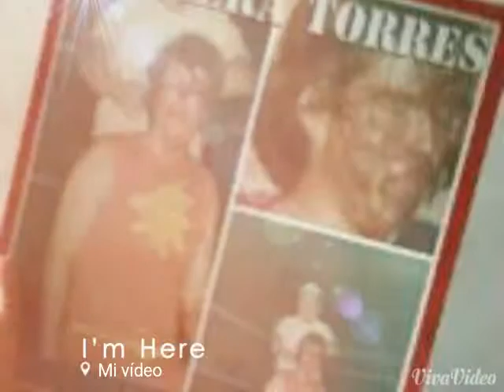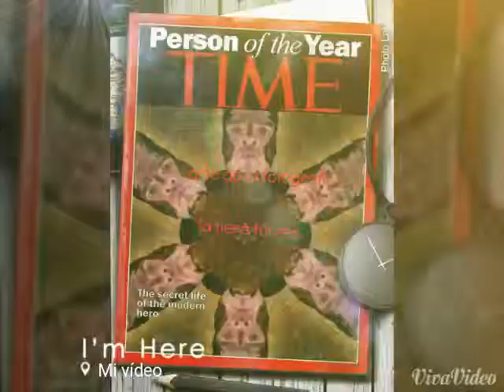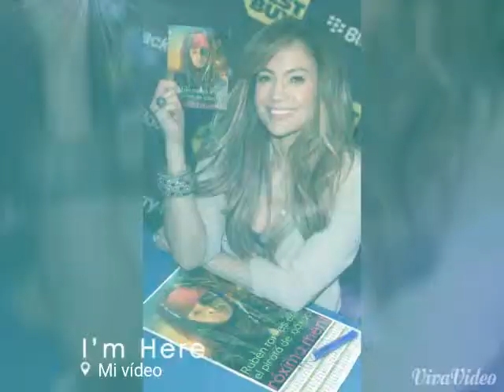Tener éxito se va de las manos la fiera torres